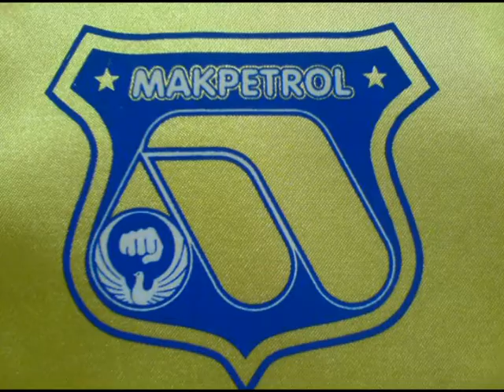K.K Makpetrol - OPEN de ITALIA 2011.mpg